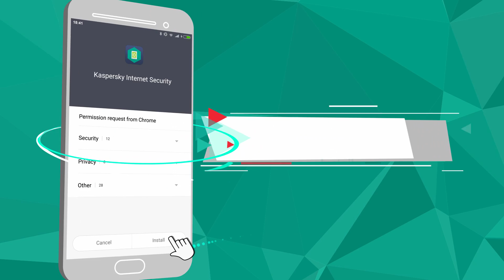Kaspersky Internet Security for Android Installation Tutorial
In this video we'll show you how to install and activate it.
First make sure that installing apps from unknown sources is permitted on your device.
Then open the SMS message sent to you containing the activation code and a link that, when clicked, will take you to the application download page.
Start the installation, wait for the process to complete and select your country when prompted. Accept the Kaspersky Internet Security license agreement and confirm your participation in Kaspersky Security Network
In order to take advantage of the product's additional features, sign in to your account on My Kaspersky or create a new one
Now all you need to do is to enter the 20-character code from the text message or click “Find the SMS with the activation code” button.
That's it! The application is activated and your device is protected!
You can learn more about Kaspersky Internet Security for Android at support.kaspersky.com